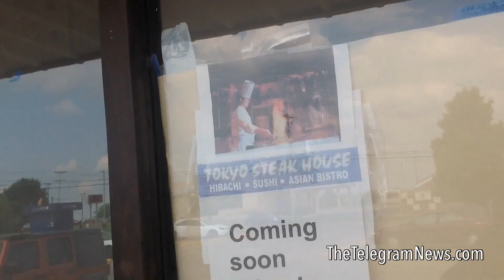Car Crashes Into Evans Center Shopping Mall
A Lincoln Town Car crashed into the Evans Center Shopping Mall Monday, May 26, 2014 in Jackson, Ohio.